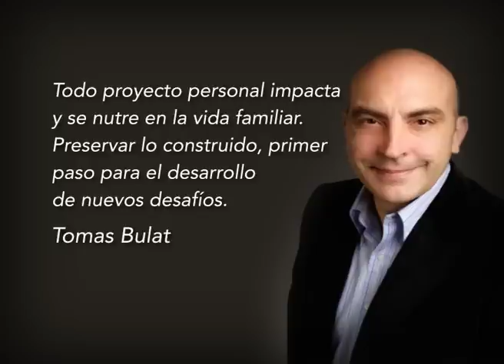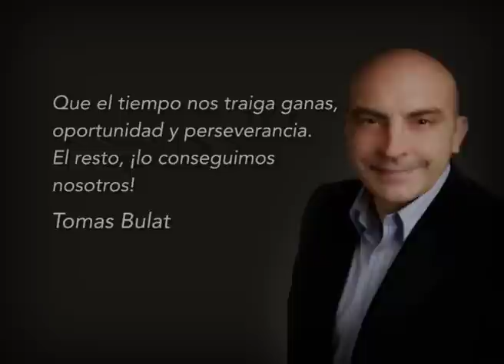Video compilado frases Tomás Bulat